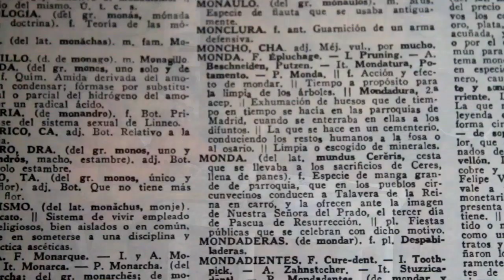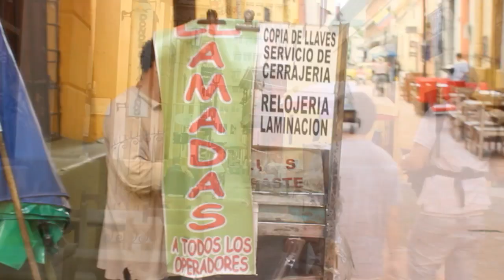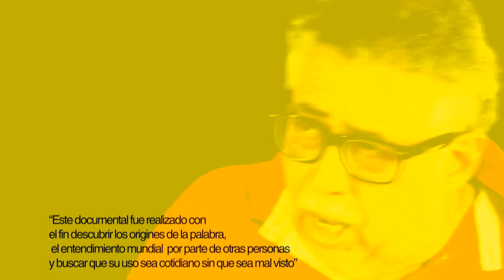Documental "La mondá." (Video Oficial)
Documental "La mondá."
Documental Realizado a la palabra con mas uso en la region caribe

Twitter @Djking_Kong - @felipeavc - @Felylinda  -  @Camilogonzalezs

Realizado por
Andres Vega, Felisa Alvarez, Camilo Gonzalez, Andres Cabrera, Juan David Lobaton, Elkin Ramos

La doman Producciones